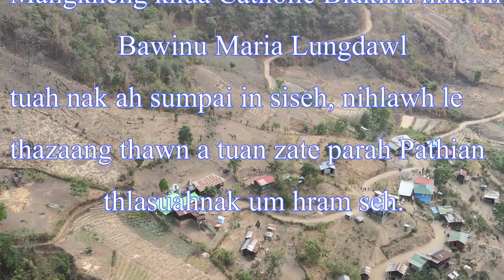Mangkheng Bawinu Maria Lungdawl on Puai (25.4.2021)